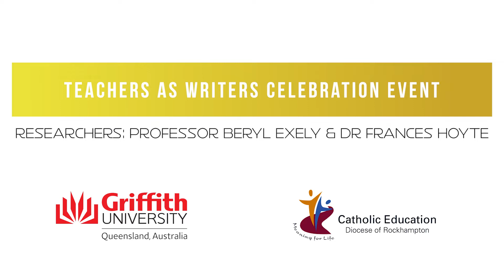Teachers as writers celebration event - ARC Project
Research supported under the Australian Research Council Discovery Project scheme, DP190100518 Investigators: Singh, Exley, Heimans & Ivinson. The views expressed herein are those of the authors and are not necessarily those of the Australian Government or the Australian Research Council.